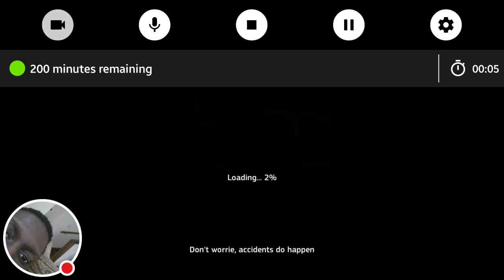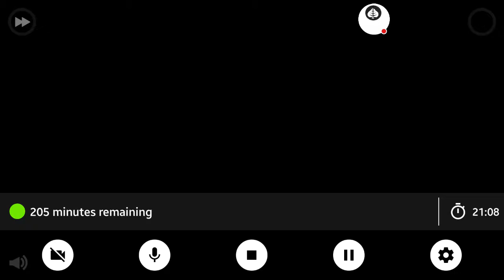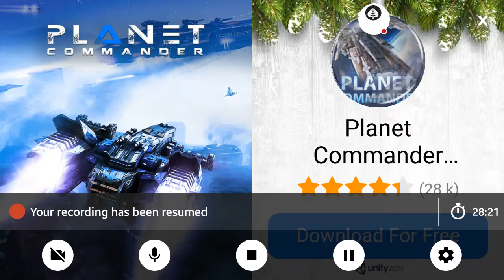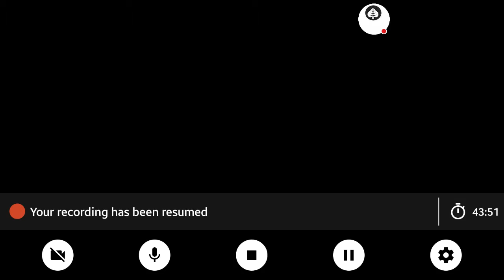Public Transport Simulator | Van Driver Rages Early On Time| (GLCVG#71)